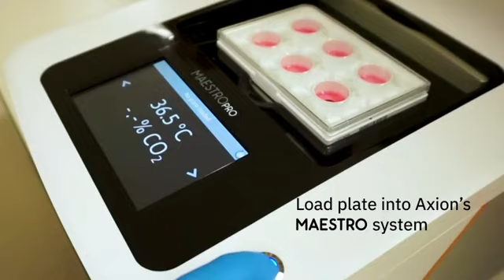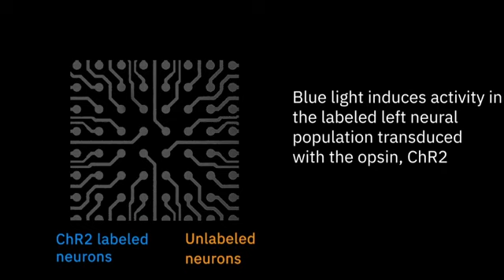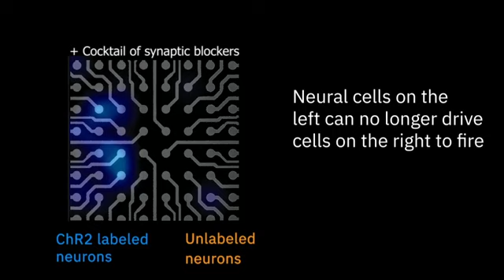Powering Neurons with Light | Optogenetics and the Axion Maestro multielectrode array (MEA) system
Neurons on the left side of the dish have been transduced with a blue light-activated ion channel (channel rhodopsin, ChR2), the neurons on the right have not.  Watch as blue light induces activity in the ChR2-labeled left-side neural population, that then spreads to, and activates the unlabeled right-side neural population.

What is a multiwell MEA assay?
Axion’s microelectrode array (MEA), also known as multielectrode array, plates have a grid of tightly spaced electrodes embedded in the culture surface of each well. Electrically active cells, such as neurons, can be cultured over the electrodes. Over time, as the cultures become established, they form cohesive networks and present an electrophysiological profile. The resulting electrical activity, spontaneous or induced firing of neurons, is captured from each electrode on a microsecond timescale providing both temporally and spatially precise data.

What is optogenetics? Using light to control cells.
Optogenetics is a technique that involves the use of light to control cell function. Cells are first genetically modified to express light-sensitive ion channels, called opsins. Then, light can be used to activate the opsin. The most well-known opsins are light-gated ion channels that can control the excitability of the cell membrane. When activated by the opsin-specific wavelength of light, the channels open allowing ions to flow across the cell membrane to either excite or inhibit the cell. Optogenetics enables precise control over a targeted cell population.